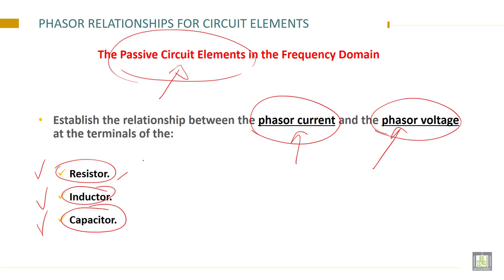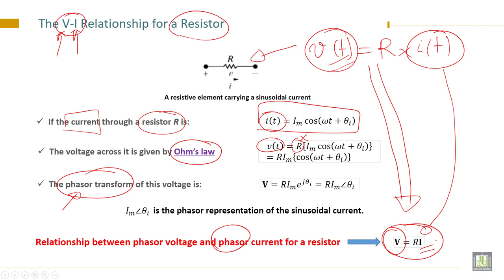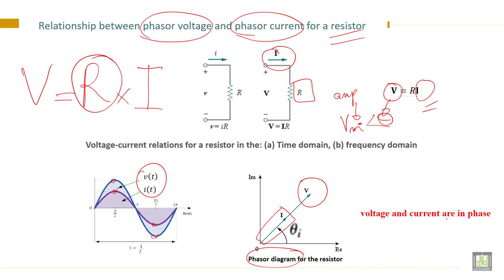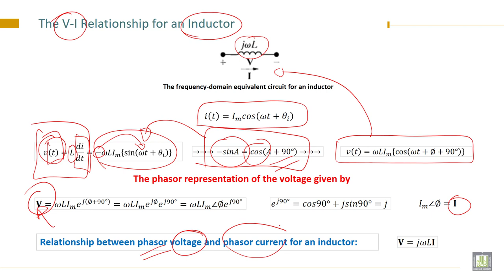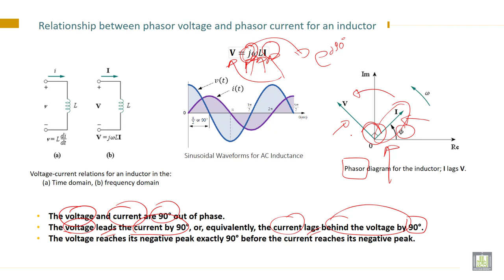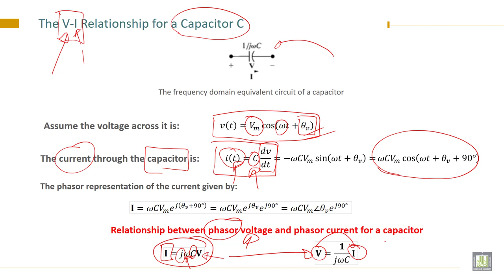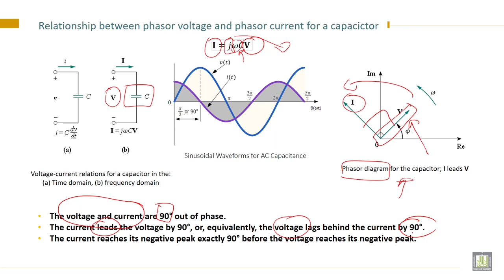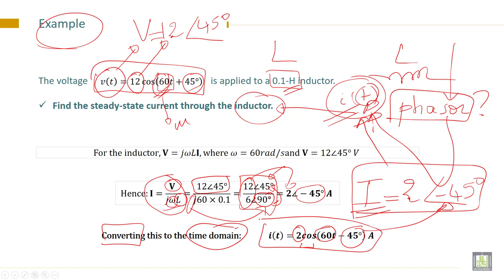Electrical Engineering - 1 | C6-L3 | Relationship between phasor voltage and phasor current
Chapter 6 : The Passive Circuit Elements in the Frequency Domain
Lecture 3 : Relationship between phasor voltage and phasor current for a resistor, inductor and capacitor
State the Relationship between phasor voltage and phasor current for the Passive Circuit Elements in the Frequency Domain